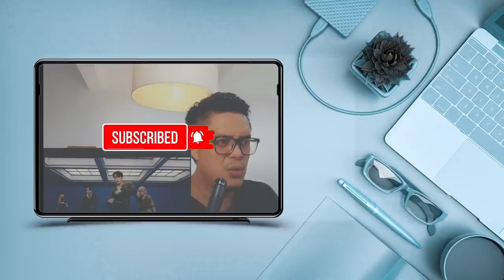EXO - Heaven + Girl×Friend + 3.6.5| SOUND ENGINEER REACT